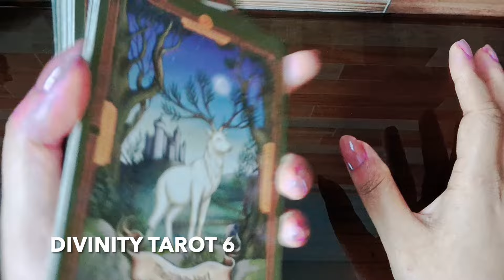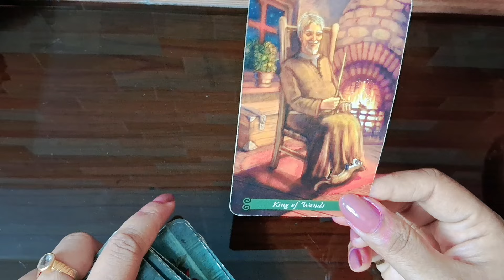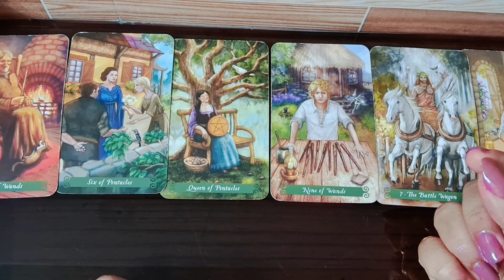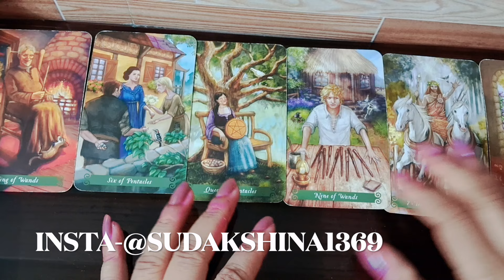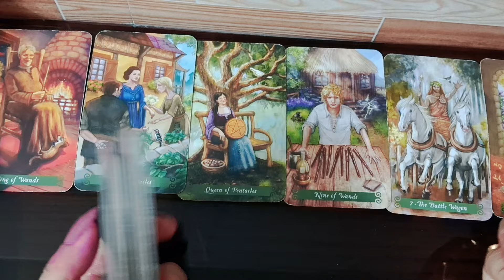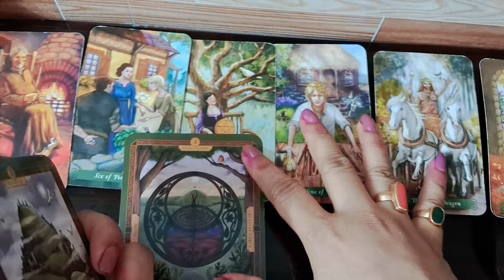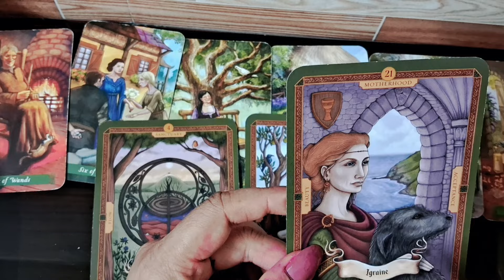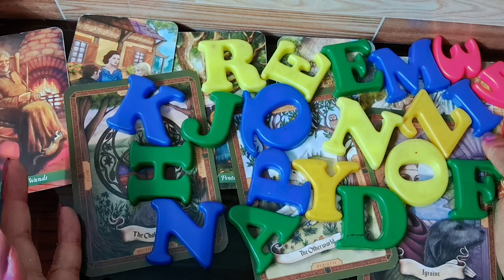WHO IS DEFINITELY COMING FOR YOU? TIMELESS